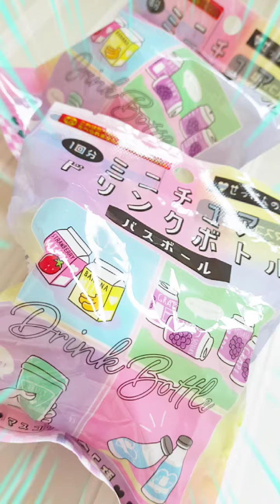【ｾﾘｱ】ﾐﾆﾁｭｱドリンクボトルバスボール！ちっちゃくてソノタくんにピッタリ👶✨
セリアの「ミニチュアドリンクボトルバスボール」です⚪